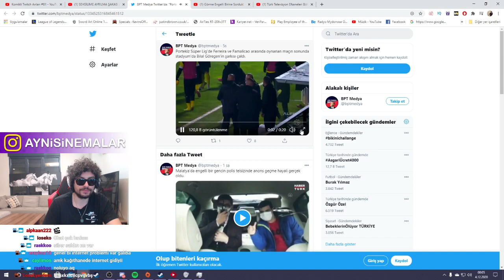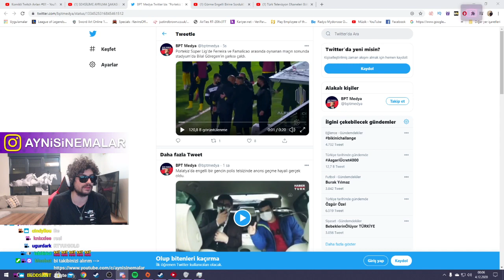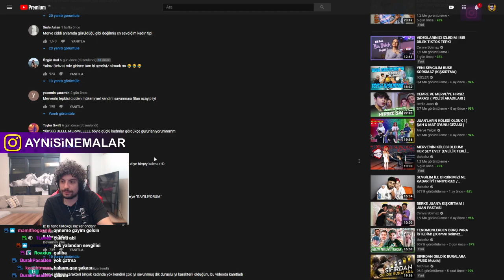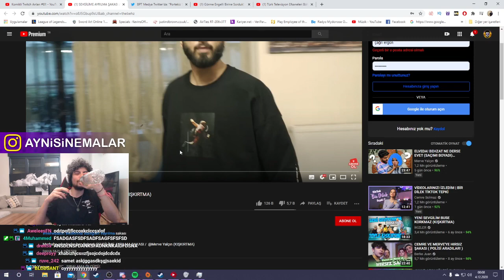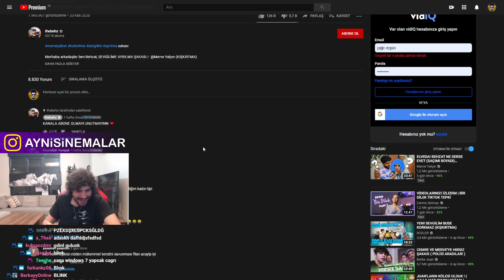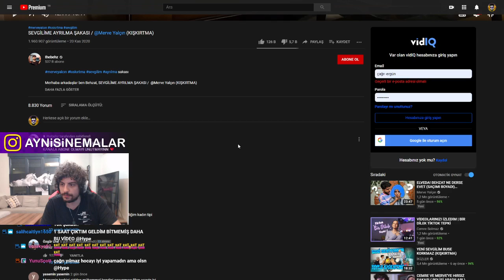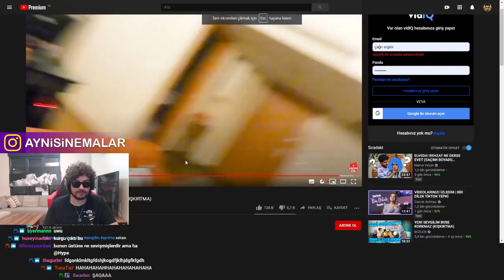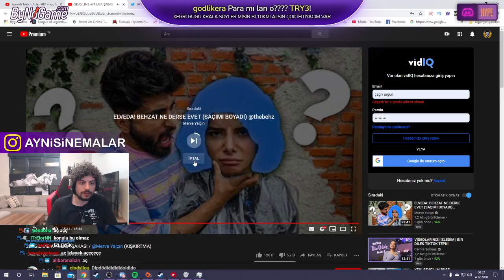Hype - SEVGİLİME AYRILMA ŞAKASI / @Merve Yalçın (KIŞKIRTMA) Videosunu İzliyor.(TheBehz)